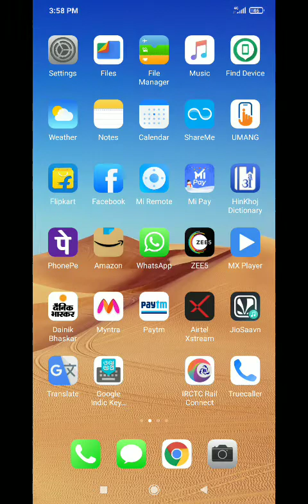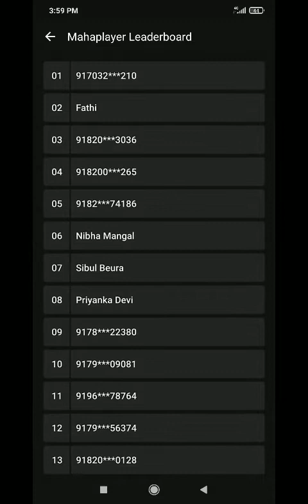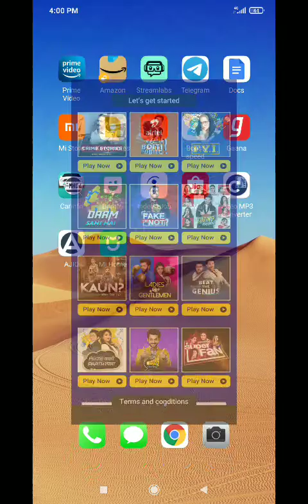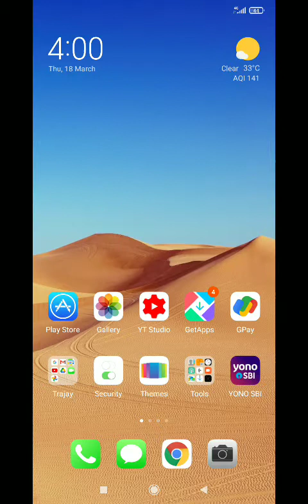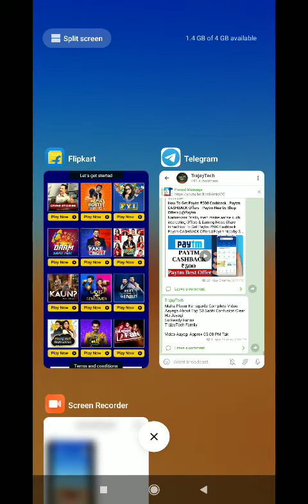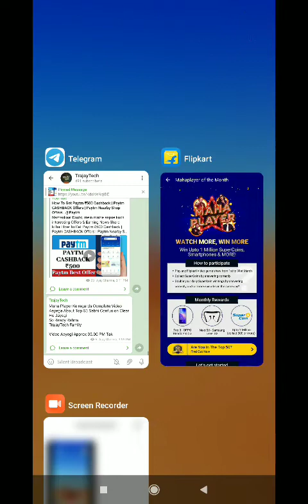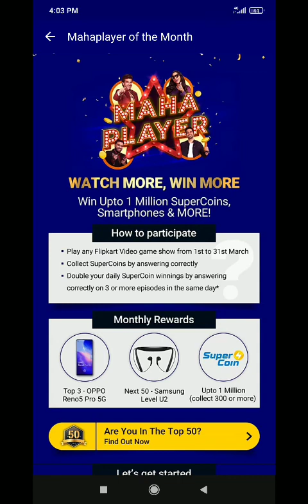How To Enter Maha Player In Top 50 | TRICK And Tips How To Get Top Rank In Flipkart Maha Players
Flipkart Mahaplayer Winning Tricks
Flipkart Maha Player Contest,
Flipkart Mahaplayer Contest,
How to Become Mahaplayer,
Tricks How to Become Maha Player,
Flipkart MahaPlayer,
Mahaplayer Flipkart,
Winner Flipkart Mahaplayer,
Flipkart Mahaplayer Rewards,
How to play Flipkart Mahaplayer Contest,
Flipkart Mahaplayer Winning Tricks Products
Flipkart Mahaplayer Contest Winning Tricks,
Mahaplayer Products Winning Tricks
Quiz,
Flipkart Quiz,
Flipkart Video,

Tricks How to Win Oppo Reno 5G Pro in Flipkart Maha Player,
Trick How to Become Maha Player Contest,
Tricks How to Win Samsung Level U2  in Flipkart Maha Player,
How To Enter Maha Player In Top 50,
How To Get Top Rank In Flipkart Maha Players,
Kitne Supercoins Collect Kare Top Rank Liye In Maha Player,
Maha Player Winner List Kab Update Hoga,
Maha Main Main Enter Hone Ke Liye Supercoins Chahiye
Maha Player Top Rank TRICK